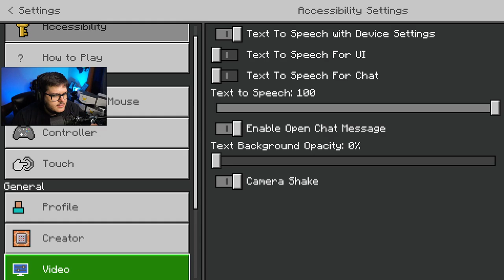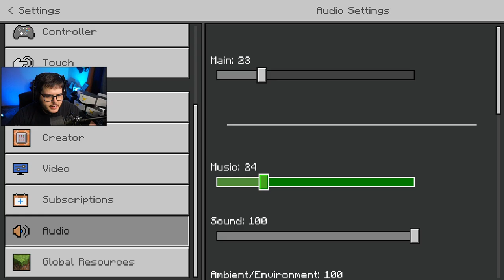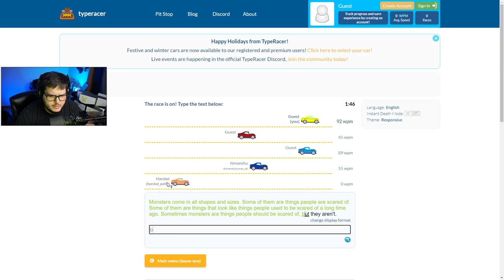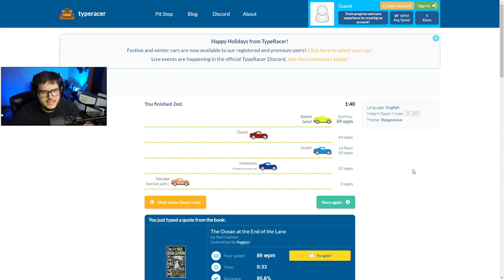PaTudey Land Ep. 2 - Minecraft Bedrock Gameplay